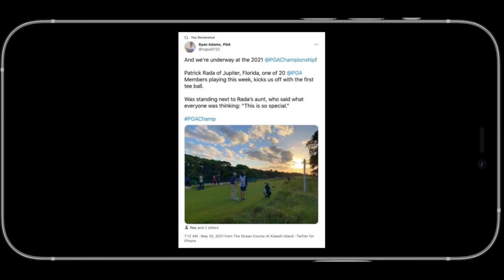2021 SFPGA Section Champ Promo